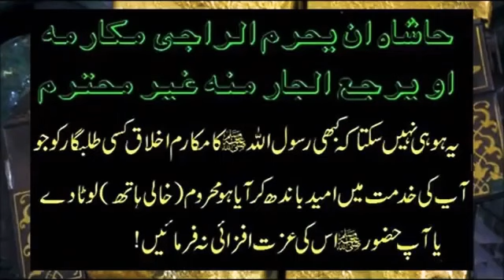روضہ رسول صَلَّى اللّٰهُ عَلَيْهِ وَسَلَّم کی زیارت کیجیے